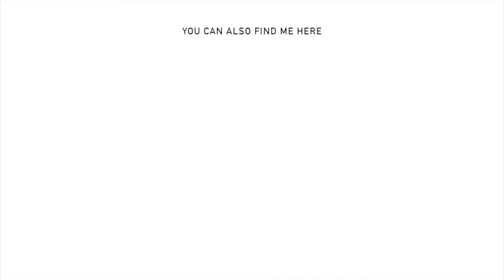How I Treated My PCOS Naturally // Got my period back - No more acne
My PCOS Program is a 4-week online course that is all about creating long-term sustainable changes and creating a lifestyle you actually enjoy. I want you to know that you are going to be seen, respected, and supported through your journey so that you do not have to go through it alone. Make sure to check it out

I have nutrition and training guides designed for different body types and catering for different goals ➡️

Download my Lightroom presets → Coming soon

MUSIC USED IN THIS VIDEO (Every track, in order)
stock